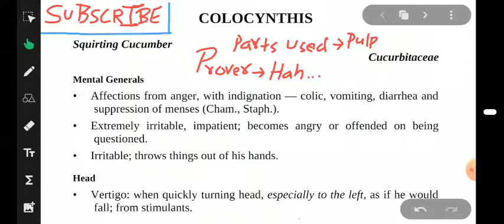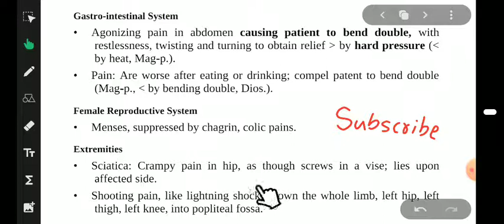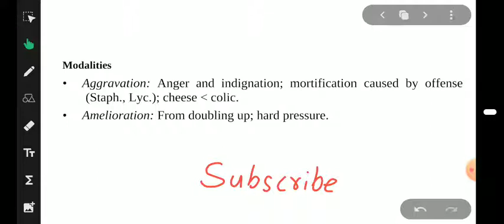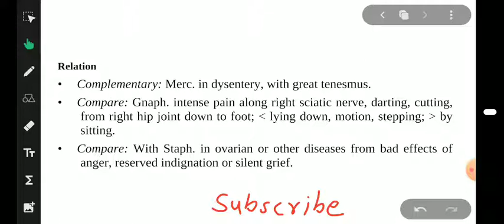Colocynthis |Allen Keynotes|Explained Line by Line|Materia Medica|Homoeopathy|BHMS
Allen Keynotes
Explained Line by Line
Materia Medica